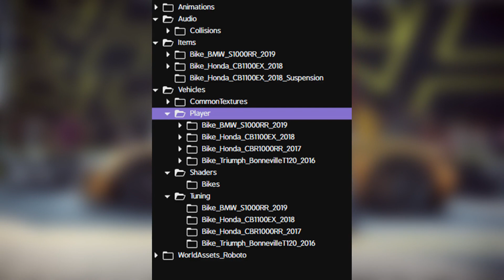NFSHeat - Las motos, la banda sonora y más!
Vídeo en el que hablo de la banda sonora oficial de Need for Speed Heat, unas motos que se han encontrado en los archivos del juego, de un diseño de nfs_garagebuilds y la historia!

Canal dedicado a la saga Need For Speed y a juegos de conducción en general, ya sean arcades, simcades o simuladores.